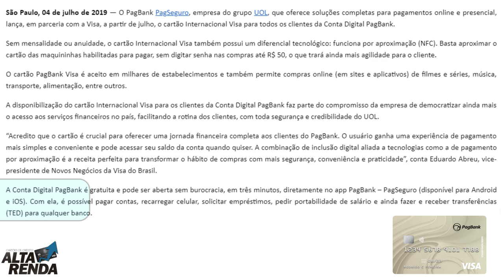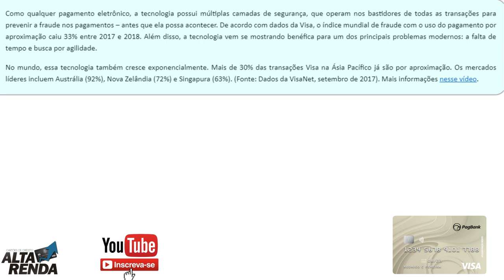💳PagBank, anuncia cartão Internacional Visa grátis e sem anuidade para todos os clientes✔🔝